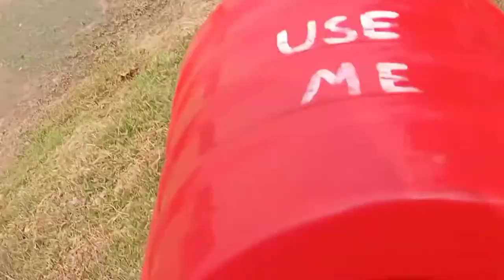KOMEN LAKE| SOUTH GARO HILLS MEGHALAYA VLOG VIDEO